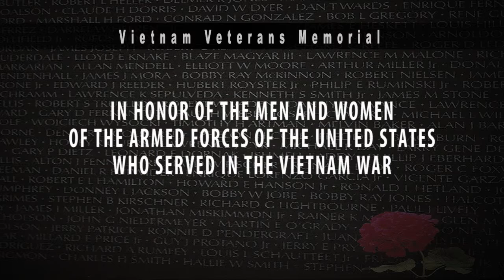Veterans Wall Scrubbings Name Readings